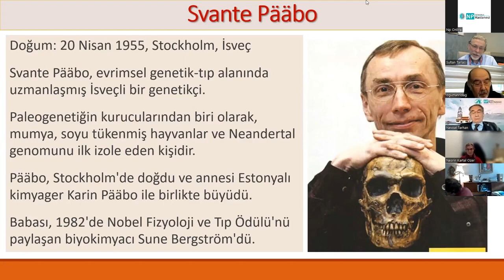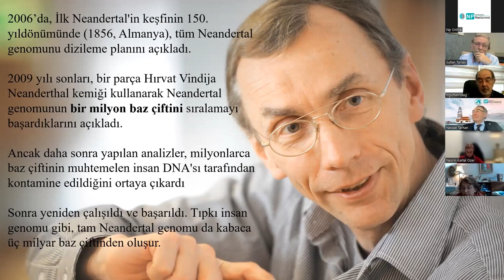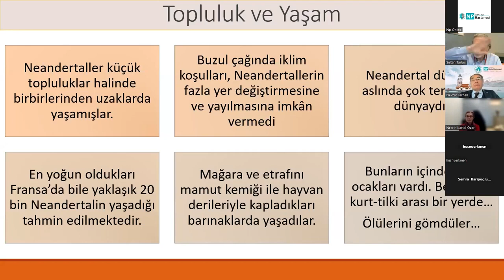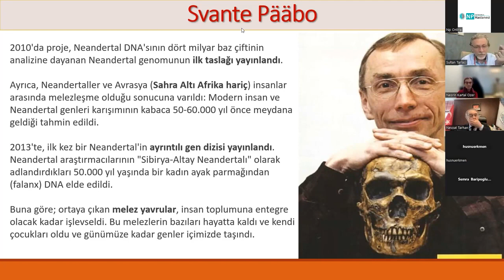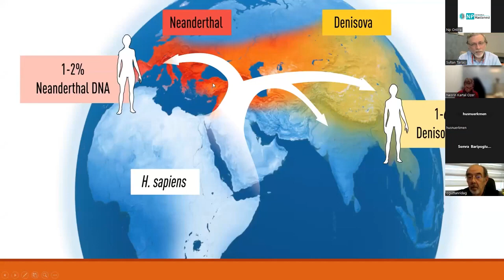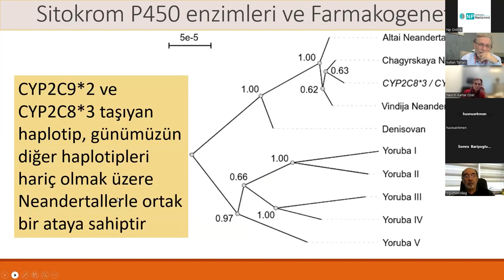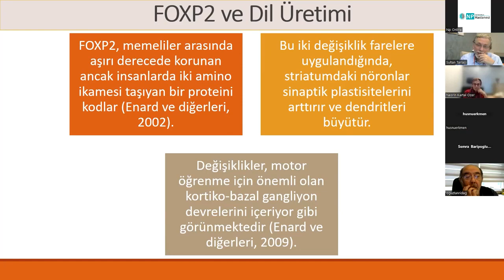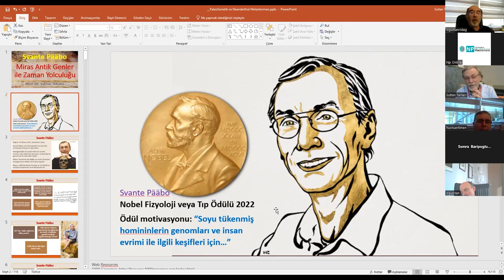Svante Pääbo 2022 Nobel Tıp Ödülü, Nörogenetik ve Evrimsel Tıbba Katkısı